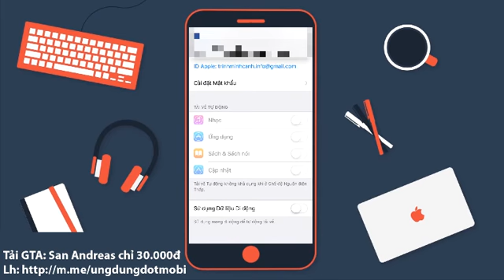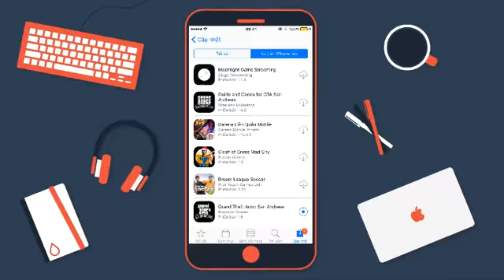Cách tải game GTA: San Andreas cho iPhone/iPad mới nhất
Hướng dẫn cách tải Game Cướp đường phố Grand Theft Auto: San Andreas cho điện thoại Android và iOS.